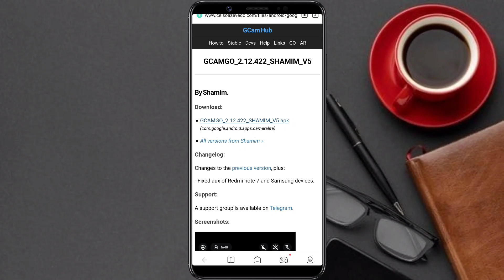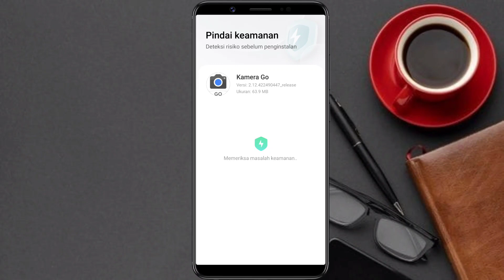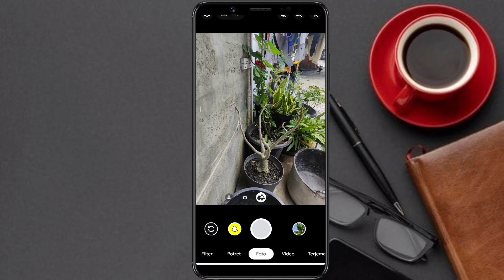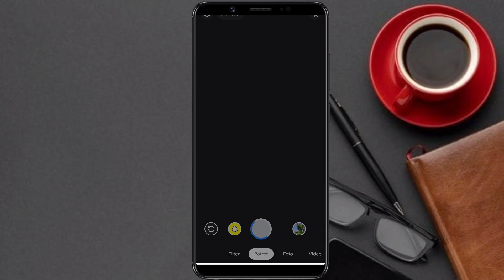Terbaru 🔥 Cara Install Gcam Mode Malam Infinix Hot 20i - Google Camera Infinix Hot 20i